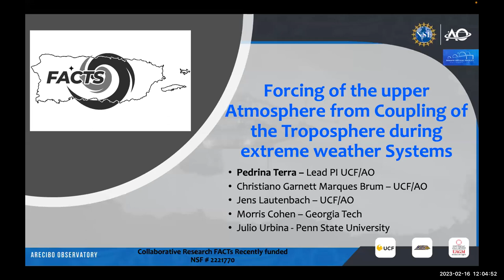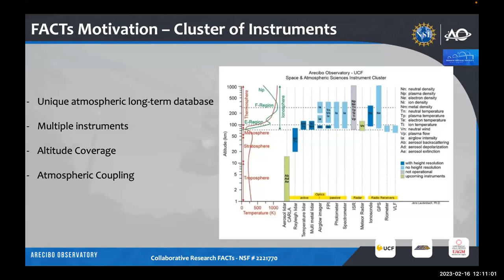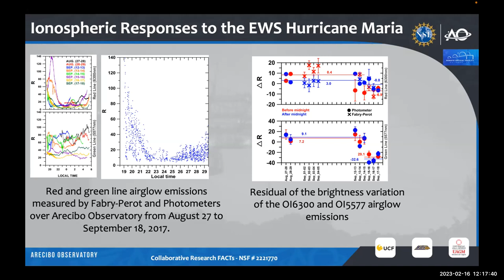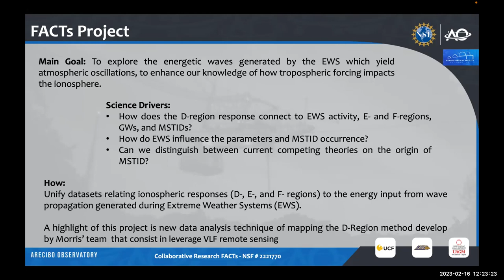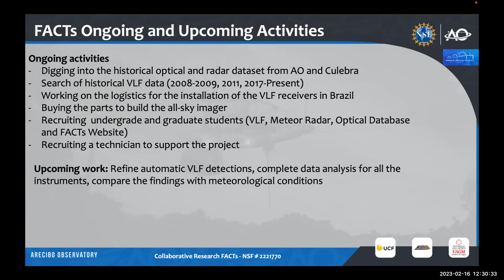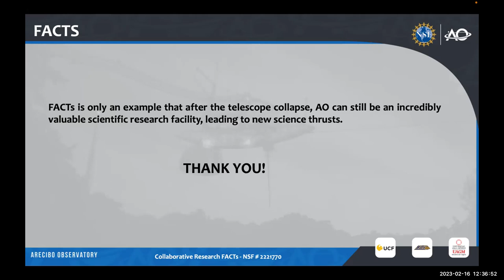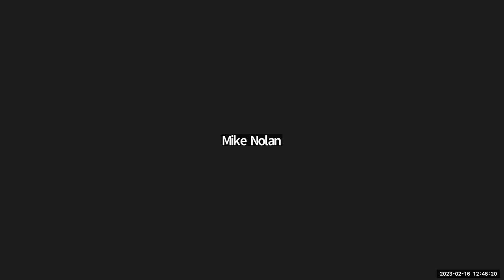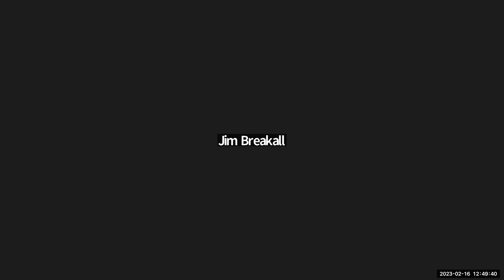Forcing of the upper Atmosphere from Coupling of Troposphere during extreme weather systems (FACTs)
ASAP Lunch talk - Pedrina Terra - Forcing of the upper Atmosphere from Coupling of Troposphere during extreme weather systems

Understanding the Earth’s atmosphere and its ionized portion, the ionosphere, as an integrated, coupled system remains a great challenge. This system is strongly influenced by various space weather drivers such as solar flares, and this control (from above) is comparatively well explored. In contrast, the continuous influence of meteorological drivers (forcing from below) remains largely unexplored.

In this talk, I will present the project FACTs “Forcing of the upper Atmosphere from Coupling of Troposphere during extreme weather systems”, which aims to address open questions in aeronomy related to the vertical coupling of the Earth’s ionosphere-thermosphere (IT) system. FACTs will explore the energetic waves generated by Extreme Weather Systems (EWS) – such as tropical storms and hurricanes, which yield atmospheric oscillations, to enhance our knowledge of how tropospheric forcing impacts the ionosphere. FACTs proposes to employ a wide range of instrumental tools at the Arecibo Observatory (AO) and its Remote Optical Facility (ROF) in the island of Culebra to monitor the middle and upper atmosphere response to the EWS traveling towards the Caribbean and the US. It will cover a broad range of altitudes between ~60 km and ~ 450 km and will include radio receivers, a meteor radar, lidars, photometers, all-sky imagers (ASIs), Fabry-Perot interferometers (FPIs), and ionosonde. FACTs is focus on (1) analysis of the response of the D-region ionosphere (60-90 km in altitude) to EWS activity; (2) investigation of EWS effects on the medium-scale traveling ionospheric disturbances (MSTIDs, a manifestation of GWs in the F-region ionosphere above 150 km in altitude), and (3); comparative analysis of the neutral and electron densities during MSTIDs to distinguish between current competing theories on their origin.

FACTs is a collaborative proposal funded by NSF and involving UCF, Georgia Tech, and Penn State University.

Dr. Pedrina Terra has a bachelor’s degree in Electrical Engineering. In the course of this degree, she joined the National Institute for Space Research (INPE) as an undergraduate fellow in the Space and Atmospheric group. There she heard about Arecibo Observatory (AO) for the first time and fell in love with space sciences. When she graduated, she started her master’s at INPE in Space Geophysics, under a former AO scientist’s supervision (Dr. Sobral) to study the plasma bubble features over the Brazilian territory. A couple of years later, she started her Ph. D. at INPE to study the dynamics of the ionosphere‐thermosphere system. During her Ph.D. she spent one year (2002) as a Visiting Fellow at the University of Sheffield, England.

Dr. Terra started at Arecibo Observatory in 2006 as a postdoctoral fellow in the Space and Atmospheric Science group. Since 2012, Dr. Terra has been a Senior Observatory Scientist at the AO, where she is responsible for the Arecibo Optical Laboratory. Terra is currently the PI of the Remote Optical Facility (ROF) on the island of Culebra and the PRISMA (Puerto Rican Studies Using Meteor Radar) project.

Dr. Terra’s research interest includes the remote sensing of the mesosphere and thermosphere of the Earth, airglow emissions, gravity waves, MSTIDs, irregularities, coupling of the atmospheric regions, and meteor radar-associated studies.